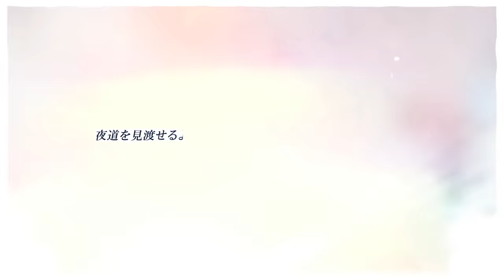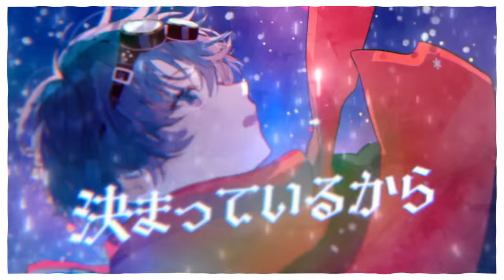【MV】アイスクリームコンプレックス／After the Rain（そらる×まふまふ）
After the Rainの新曲を作りました。
スイカに塩かけたら甘いみたいな。

あけましておめでとう。今年もよろしくね。

イラスト　 ：萩森じあ
SDイラスト：茶々ごま
映像　　　 ：MONO-Devoid

ギター　　　　：三矢禅晃
Mix/Mastering  ：そらる
作詞作編曲　　：まふまふ

[歌詞]

白い吐息に寝静まる街　かじかむ指を温め
水銀灯の下を起こさないように　つま先立てて歩いた
暗い夜道を見渡せるように
一番背の高い木の上で　待ち合わせしようよ

銀世界の歩道は　描きわすれのスケッチみたい
拾い集めたサンタの忘れ物

いつの間にだろう　冬の匂いに目が覚める

（抜き足は抑えられない
　スキップに変えたらメゾフォルテ
　もうすぐ君に会えるんだ！）

怖い空がおどけていく
世界は　子どもがこぼしたアイスクリームみたいに
暗い夜に星散らせば　甘い甘い夢のはじまり

恋や偽物のアイラビューに泣いた　微熱を冷まして！
冷たい夢はおいしいに決まっているから
止められないな

ごくん　ひとつ飲み干したら　アイスクリームコンプレックス

幸せと不幸なんて辻褄合わせの関係で　アップルパイに入れるシナモン
そのままじゃとても食べられたもんじゃない
この世界に不要なものなんてひとつすらないんだ
だってナイフとフォークで切り分けた　どれもに頬を落としそうで

きっとボクらも　もちろん君も
必要としてもらえる日々が　どこかにあるんだ

時が経てば　君も　どうして大人になっちゃうの？
まだまだ不思議や夢をみたいよ

嫌なことは小さじ１杯から２杯まで　今日のシチューに混ぜこんちゃえばいい

泣いたら笑えるだけ笑い　白昼ぐっすり　サンタマリア
そしたらまた目を覚まして　Let's party!!

内緒話も　恋も　この世界も
食後に出てきたシャーベットみたいで
一度食べたら病みつきで　ボクは少し怖くなっちゃいそうだ

枕元にある続きがどんな結末だとしたって
止められないや　もう一口だけ

ああ

一生続いてよ　この不幸も
きっと明日生きるのに必要なものなんだ
そうだよね？　ねえ！

ハンドベルで合図　デザートはまだ！？
遅いなあもう　喰らいつくしちゃお！
手につかない　ボクらはみんな
アイスクリームコンプレックス